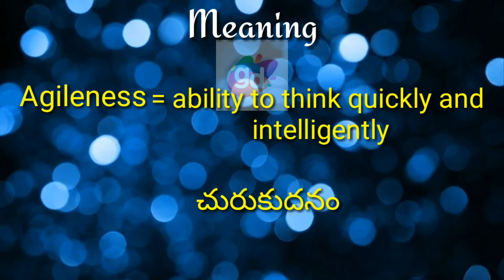Agileness Meaning with Pronunciation||Googul Dictionary